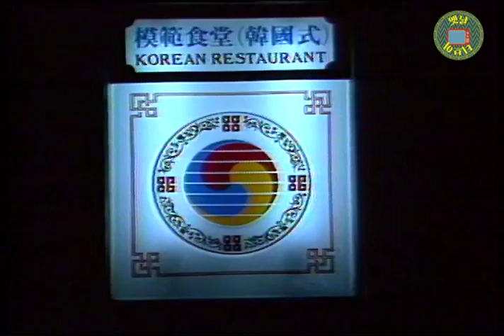80년대 식당 불고기와 평양냉면 가격은????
1980년대 어느 모범식당입니다.